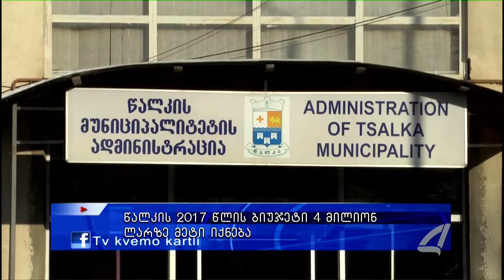წალკის 2017 წლის ბიუჯეტი 4 მილიონ ლარზე მეტი იქნება 18 -11 -2016